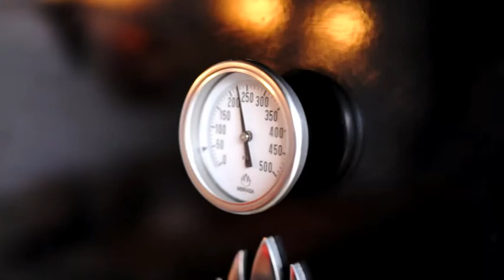Unimog light food truck cooking with Mibrasa!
Finnish photographer Sami Repo has built a new kind of restaurant on wheels; Unimog light food truck cooking with Mibrasa!
ESP
El fotógrafo finlandés Sami Repo ha construido un restaurante sobre ruedas; Unimog, un foodtruck que cocina con Mibrasa!
CAT
El fotògraf finlandès Sami Repo ha construït un restaurant sobre rodes; Unimog, un foodtruck que cuina amb Mibrasa!